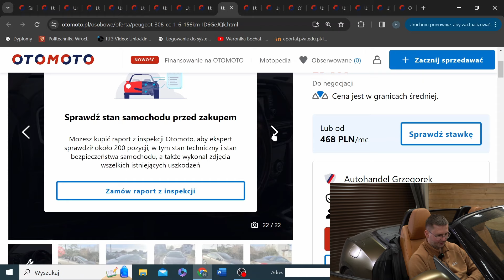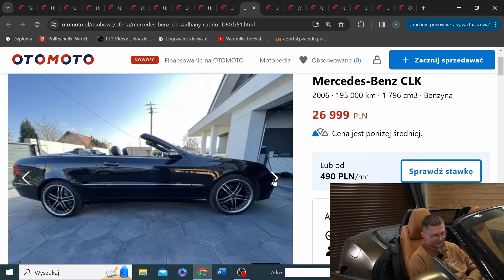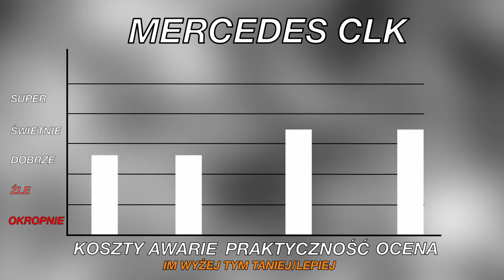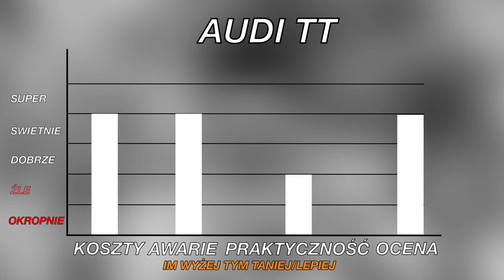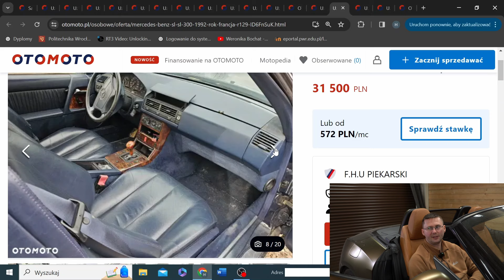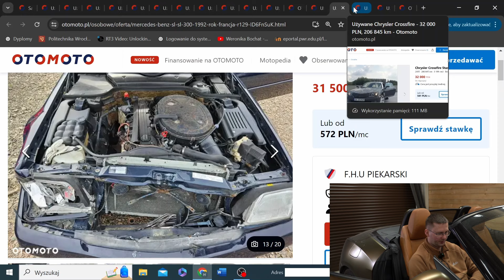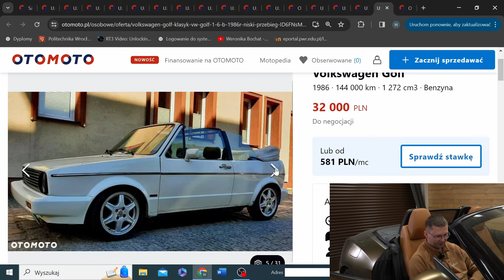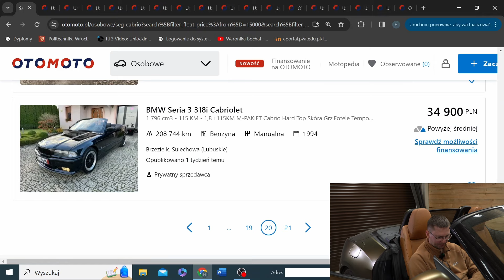Cz. 3 Cabrio od 15 do 35 tys zł. Co wybrać? Przegląd ogłoszeń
Jakie tanie cabrio kupić na początek? Dzisiaj skupiliśmy się na ogłoszeniach w serwisie otomoto. Przedział cenowy 15-35 tys. zł. Film podzielony na 3 części.
Jeśli chodzi o skalę ocen to im wyższa wartość tym korzystniej dla właściciela.